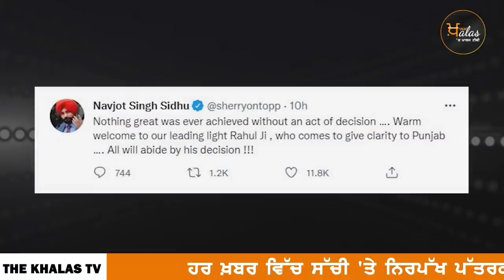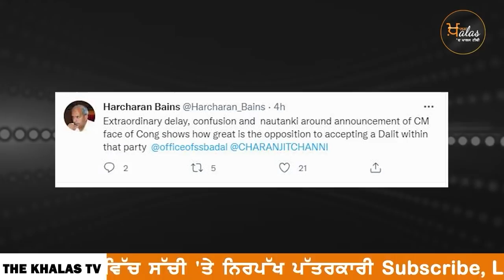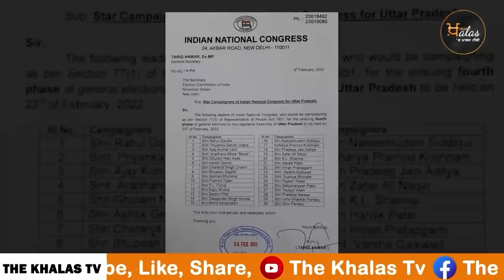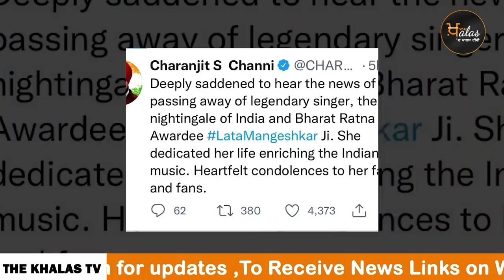Big News of Punjab | Harsharan Kaur | Punjabi News | 7 February 2022 | KHALAS TV